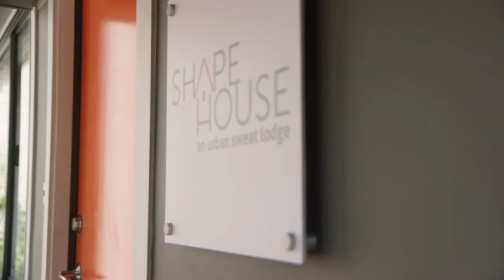EXTREME URBAN SWEAT LODGE!? (Beauty Trippin)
Today JESSI SMILES is inducted into the Beauty Trippin fam and for her first trip, her and Lily hit up SHAPE HOUSE, a Sweat Lodge in Los Angeles! Things get…. well, sweaty.

Talk to the cast about the episode!